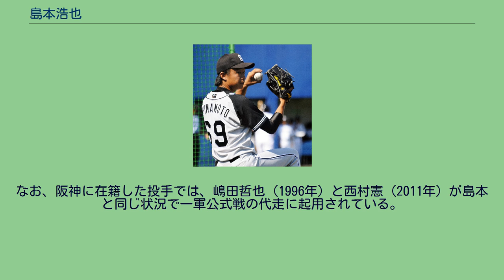島本浩也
島本 浩也（しまもと ひろや、1993年2月14日 - ）は、奈良県大和高田市出身のプロ野球選手（投手・育成選手）。
大和高田市立高田小学校1年時に「高田ヤマトイーグルス」で野球を始めると、中学時代は「橿原コンドルボーイズ」に所属した。
福知山成美高校への進学後、2年春にベンチ入りし、投手として同年秋の京都大会準優勝に貢献。
その後の近畿大会ではPL学園高校戦で10奪三振1失点完投勝利を収めるなどの活躍でチームをベスト8進出に導いた。
その一方で3年時に他部員の不祥事によりチームが対外試合禁止処分を受けており、その影響もあって甲子園大会には縁がなかった。
1学年後輩に桑原将志がいる。
2010年のNPB育成ドラフト会議で、阪神タイガースから2巡目で指名。
支度金200万円、年俸300万円（金額は推定）という条件で、育成選手として入団した。
2011年、ウエスタン・リーグ公式戦に1試合登板。
投球回数はわずか1イニングであった。
2012年は、ウ・リーグ6試合に登板。
シーズンの終了後には、台湾でのウィンターリーグにNPB選抜として参加し、14回2/3で23奪三振を記録。
また、10投球回以上の投手では参加全4チーム中唯一の防御率0点台（0.61）を記録した。
2013年、育成選手ながらオープン戦に抜擢されるも一死も取れないまま降板。
二軍では救援投手として25試合に登板。
しかし、投球回（23回 2/3）を上回る29被安打を記録し、防御率は4.94に上った。
この年で阪神に連続3シーズン在籍したため、シーズン終了に伴い自由契約選手として公示後、育成選手として再契約。
2014年には、ウ・リーグ公式戦17試合に登板。
先発投手としての登板機会が増え、1勝3敗、防御率3.40という成績を残した。
シーズン終了後には、前年に続いて自由契約選手として公示されたが、左投手を欠くチームのブルペン事情に加え二軍戦やフェニックスリーグでの好成績を受けて11月21日に支配下登録選手として契約を更改。
背番号は69に変更した。
阪神に育成入団した投手及び高卒選手の支配下登録はいずれも初の出来事。
2015年、左の中継ぎ候補として、沖縄宜野座での一軍春季キャンプに初参加。
臨時コーチとして参加していた江夏豊による指導をきっかけに、オープン戦で6試合連続無失点を記録したことから、阪神へ育成入団した選手では初めての開幕一軍登録を果たした。
4月2日の対東京ヤクルトスワローズ戦（明治神宮野球場）で、4点ビハインドの6回裏に、救援投手として一軍デビュー。
2回を1安打無失点に抑えた。
4月16日の対中日ドラゴンズ戦（ナゴヤドーム）では、阪神へ育成入団した投手として初めてのホールドを記録。
その後は、2度にわたって一軍と二軍を往復しながらも、一軍公式戦で通算18試合に登板し防御率は8.84。
また、9月12日の対広島東洋カープ戦（阪神甲子園球場）では、同点で迎えた12回裏に代走として出場（詳細後述）。
オフには推定年俸720万円（前年から300万円増）で契約を更改した。
2016年には、先発候補として2年続けて宜野座の一軍春季キャンプへ参加。
キャンプ序盤の2月3日に左足の内転筋を痛め投手陣で最も早いリタイアとなった。
オープン戦から一軍に復帰し、掛布雅之新二軍監督の初陣であった中日とのウ・リーグ開幕戦（3月15日）では、一軍の開幕ローテーション入りを視野に先発を任された。
しかし、4回6失点という内容で敗戦投手になったことにより、2年連続の開幕一軍入りを逸した。
5月21日にシーズン初の一軍昇格を果たした後は、中継ぎ要員として一軍に帯同。
7月24日の対広島戦（MAZDA Zoom-Zoom スタジアム広島）で1点ビハインドの5回裏二死一・二塁から救援登板し、丸佳浩を1球で一塁ゴロに打ち取ると、その直後の攻撃でチームが逆転しそのまま勝利したことによってプロ初勝利を挙げた。
阪神の投手が1球で一軍初勝利を挙げたのは初の出来事。
2017年には、高橋聡文や本格的に中継ぎ転向した岩崎優を筆頭に一軍で左投手が充実していたことなどから、一軍公式戦への登板機会がなかった。
二軍では先発を中心に27試合へ登板。
3勝4敗と負け越しながらも、防御率1.59という好成績を残した。
2018年、能見篤史が中継ぎに転...